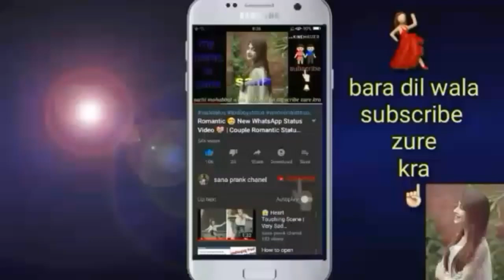Official Trailer: Hate Story IV | Urvashi Rautela | Vivan B | Karan | Ihana|Vishal Pandya | T-Series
Hyeee

movie trailers

romance movies

new movies

upcoming movies

8) I’M That Person Everyone Replaces After A While. ( love story film shot )

9) I Don’T Care For The People, Who Don’T Care For Me